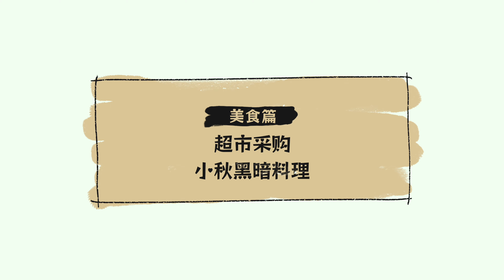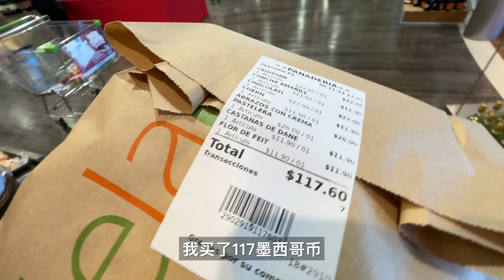欢迎参观我们的Timeshare | 分时度假房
上期和大家分享了我们讨价还价买Timeshare的体验， 这次带大家参观一下我们“在墨西哥的家”。 希望大家和我们一起玩的开心：）

通过链接注册3个月内成功第一单 如果我们拿到referal bonus可以免费预约一次TC的30分钟咨询

▬▬ 关于我们的频道 (ABOUT OUR CHANNEL) ▬▬
大家好，我们是TC和Siwei (小秋)。TC在亚马逊担任首席产品经理，小秋也曾在亚马逊工作，2019年去坦桑尼亚看完动物大迁徙后决定裸辞，过更自由的生活。我们2020年开始尝试拓展副业 多元化我们的收入，做起了亚马逊卖家，Airbnb短租，长租，想通过这个频道记录我们的成长，和大家一起早日实现财富自由。

让我们一起开开心心的成长吧～

Hi:)  We're TC and Siwei.
TC is currently a Principal Product Manager with Amazon. Siwei used to be a Senior Product Manager with Amazon but quitted her job in 2020 after a safari trip to Tanzania, realizing that was not the life she wanted. We would love to use this channel to documenting and sharing our learnings and growth. More specifically, we will share our experience with:

- Building multiple income streams.
- Selling on Amazon.
- Hosting on Airbnb.
- Product management for tech companies.
- Economy.

Where-ever you are on your path, we are here to help and grow with you.